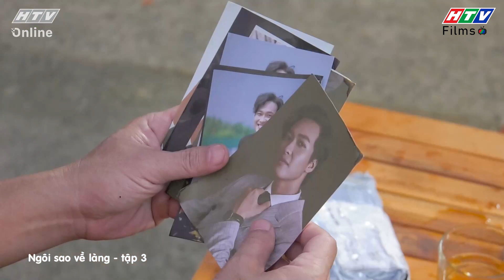Ngôi Sao Về Làng | Lâm Thanh Nhã bị em gái và "fan girl đời đầu" lập hội anti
💃💃 Ngôi sao về làng là bộ phim sitcom kể về chuyện tình của cặp đôi oan gia thanh mai trúc mã Đức  - Hạnh. Hoàng Đức là chàng ca sĩ mới nổi, vì muốn mở liveshow nên về quê xin tiền ông ngoại. Trong chuyến về quê, Đức được ông ngoại nhiệt tình đẩy thuyền với Hạnh, từ đây những tình huống bi hài liên tục xảy ra. Ngôi sao về làng không chỉ truyền tải thông điệp ý nghĩa về việc chinh phục ước mơ của người trẻ tuổi mà còn đan xen những câu chuyện về tình làng nghĩa xóm, tình cảm gia đình đầy ý nghĩa.
Liệu chàng ca sĩ đang lên Hoàng Đức có thành công mở được liveshow và chinh phục giấc mơ đời mình. Đón xem bộ phim Ngôi Sao Về Làng phát sóng lúc 21:55 Thứ 5 hàng tuần trên HTV7 bắt đầu từ ngày 06/01/2021
👩‍👩‍👦‍👦 Các diễn viên tham gia trong phim: NS Trung Dân (Ông Liệng), NSƯT Công Ninh (Ông Cự), NS Lê Nam (Ông Kiệt), NS Hoài An (Bà Ngọt), Lâm Thanh Nhã (Hoàng Đức), Dương Gia Mỹ (Hạnh), Phạm Hy (Thắng), Ngọc Tú Bolero (Dung), Châu Trọng Tài (Phúc), Trâm Anh (Châu),...
00:00 Ngôi Sao Về Làng | Bị em gái và "fan girl đời đầu" lập hội anti
02:00 Đón xem Bánh mì ông Màu
05:00 Đón xem Dịch vụ anh tơ hồng
07:00 Đón xem Bánh mì ông Màu
08:00 Đón xem Dịch vụ anh tơ hồng
10:00 Đón xem Cưới ai ai cưới